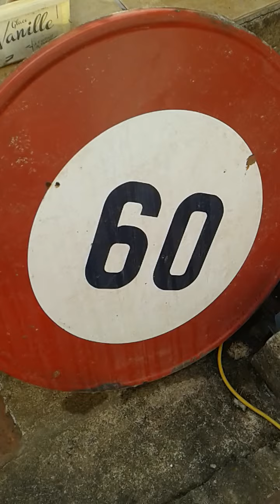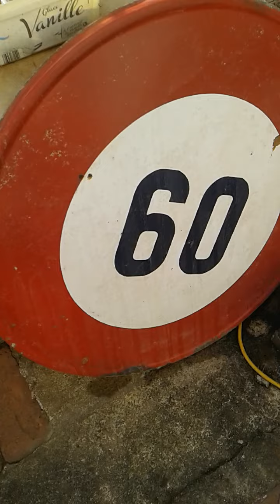Un panneaux des année 1960 trouver! 😱